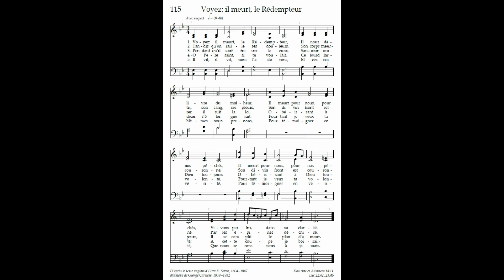115 Voyez ; il meurt, le Rédempteur